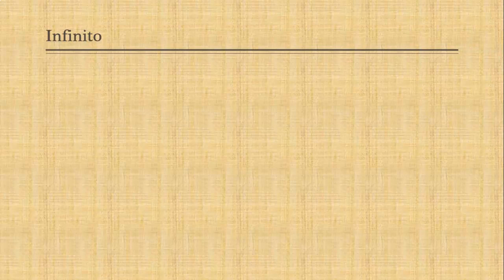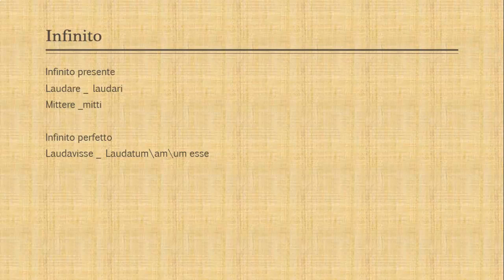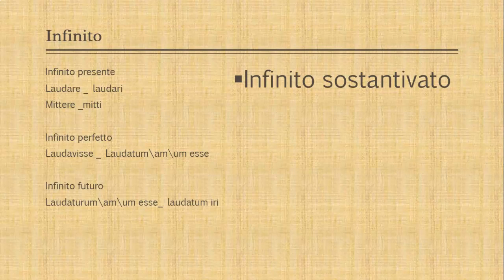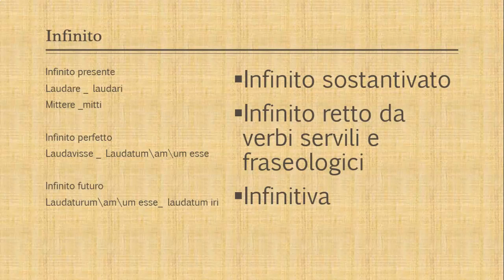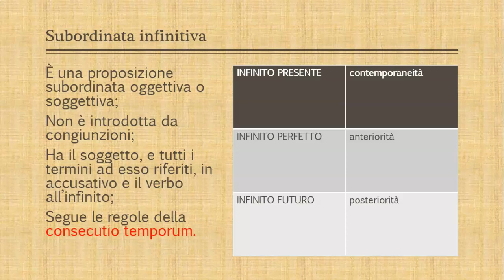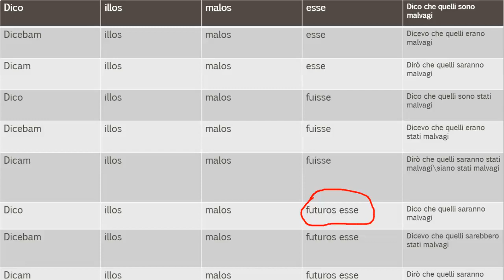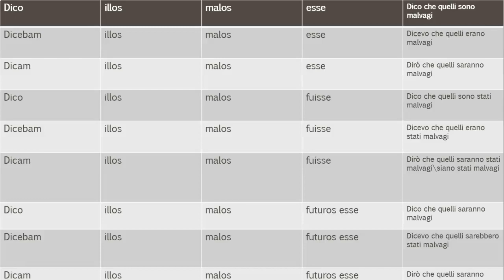Latino: la subordinata infinitiva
l'accusativo e infinito
soggettiva e oggettiva